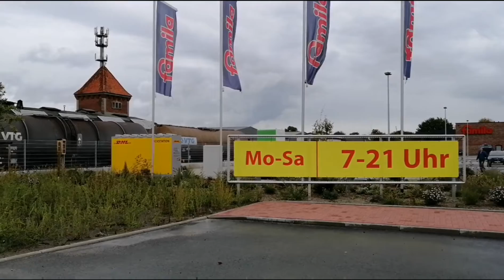Leeste - Ein Ortsteil der Gemeinde Weyhe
Bis 1974 war Leeste eine eigenständige Gemeinde. Seit der Komunalreform ist Leeste ein Ortsteil der Gemeinde Weyhe. Wie hat sich der Ort bis heute verändert?